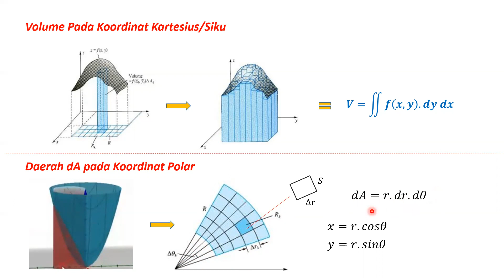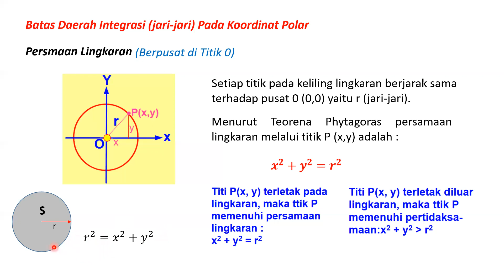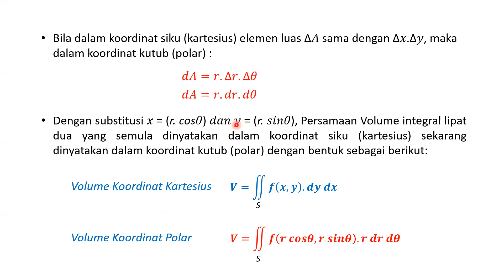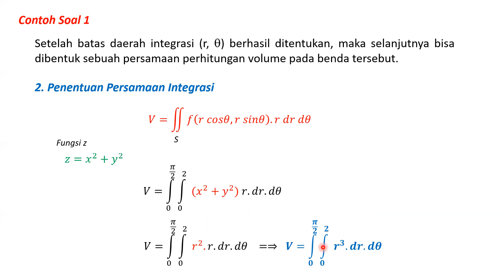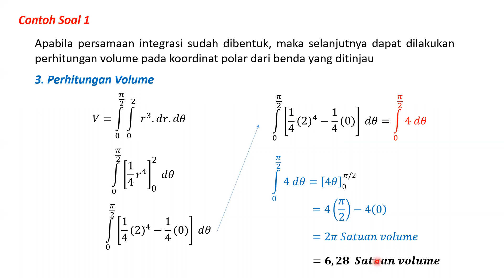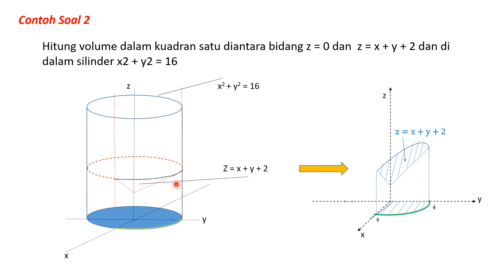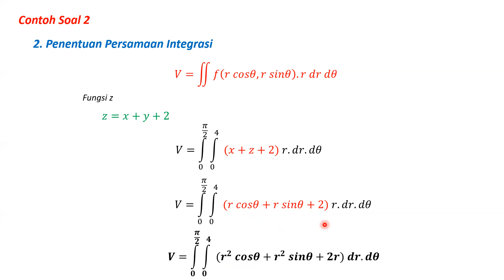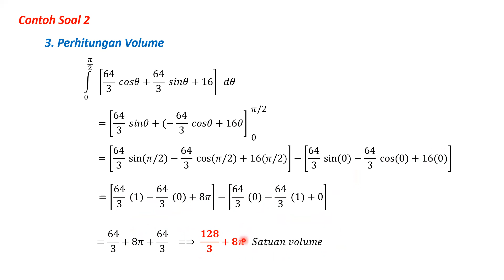APLIKASI INTEGRAL LIPAT 2 : P.14_ Perhitungan Volume Ruang pada Koordinat Polar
Penjelasan Tambahan:
Pada Contoh Soal 2 terdapat kesalahan penulisan pada bagian (2. Penentuan Persamaan Integrasi)  fungsi z = x + z + 2 seharusya ditulisa menajadi z = x + y +2. Untuk proses penyelesaian dan hasil tidak ada yang perlu dirubah karena hanya kekeliruan dalam penulisan di PPT saja